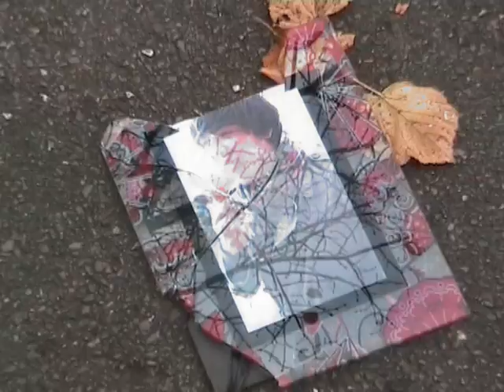Media, Music Video A2 The Joy formidable - Cradle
Final version of our A2 music video project